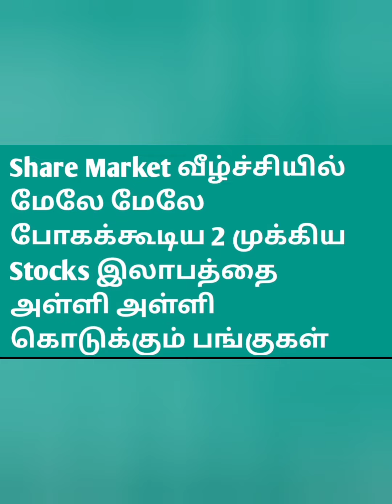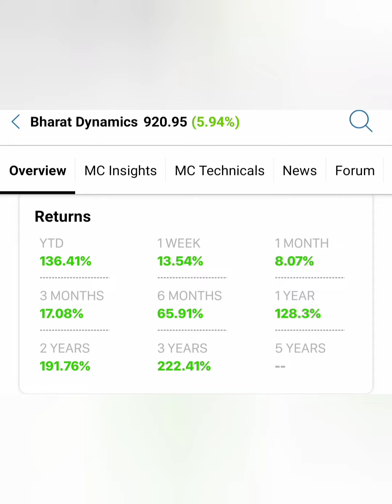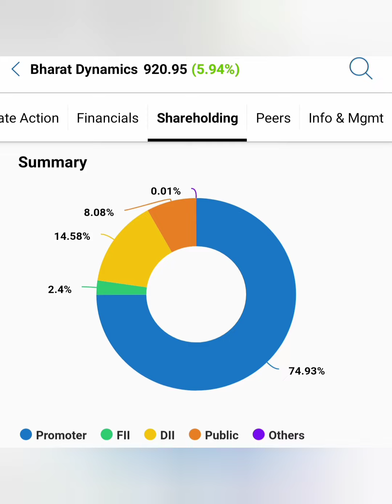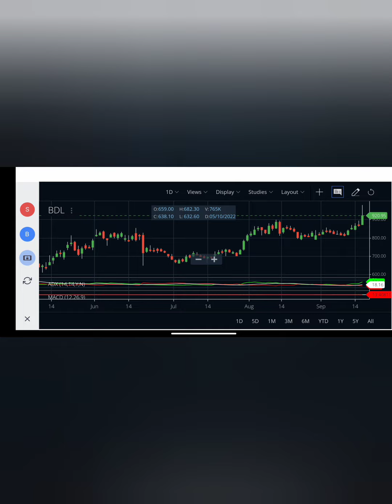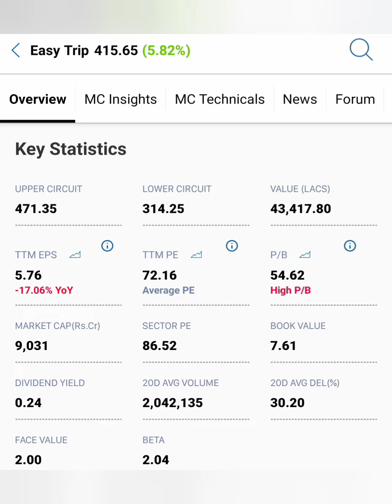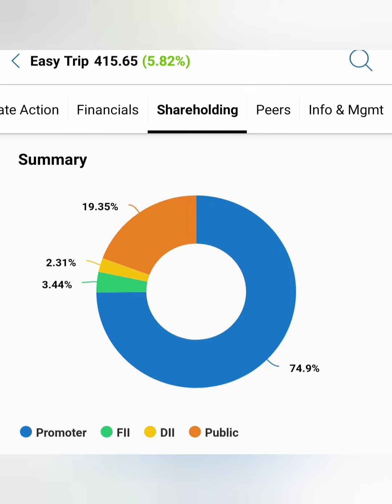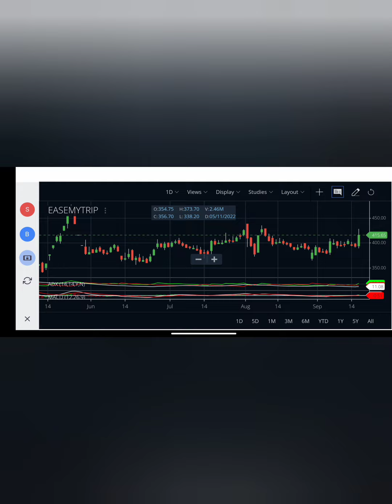கோடிகளை கொட்டி கொடுக்கும் stocks....